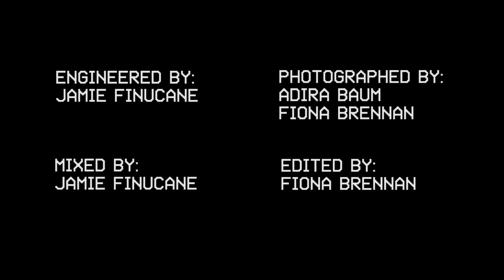WOBC-LFSB 312: gobbinjr - Candy Apples and Razor Blades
Gobbinjr performs on Live From Studio B on WOBC 91.5 FM Oberlin College & Community Radio. for videos and audio of this session and more, and tune in every Sunday at 2-3pm ET to hear music from in and around the Cleveland-area, broadcasting live at 91.5 FM and wobc.org.